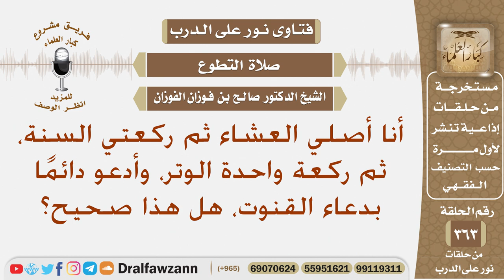أنا أصلي العشاء ثم ركعتي السنة، ثم ركعةً واحدةً الوتر، وأدعو دائما بدعاء القنوت، هل هذا فعلي صحيح؟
نص السؤال: أنا أصلي العشاء ثم ركعتي السنة، ثم ركعة واحدة الوتر، وأدعو دائمًا بدعاء القنوت، هل هذا صحيح؟
السيرة الذاتية :
للاشتراك في قناة الشيخ صالح الفوزان

رئيس الفريق
لمشروع كبار العلماء